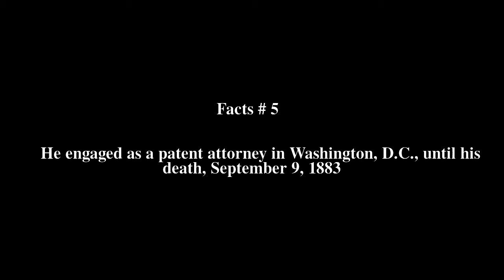David P. Holloway Top # 5 Facts